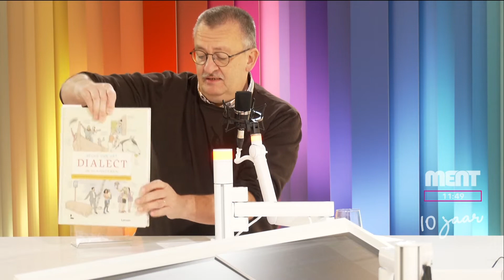MENT TV-boekentip 16/11/21 - "ATLAS VAN HET DIALECT IN VLAANDEREN" (diverse)(Uitgeverij LANNOO)